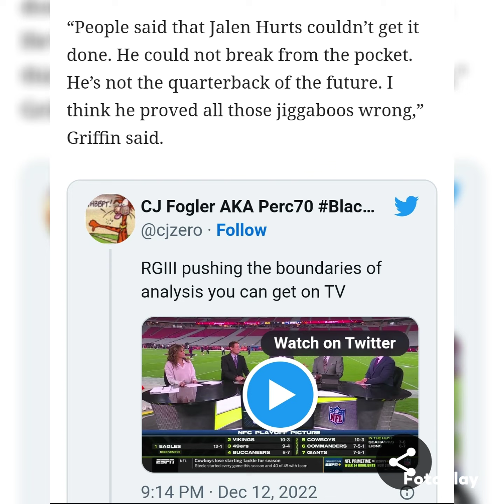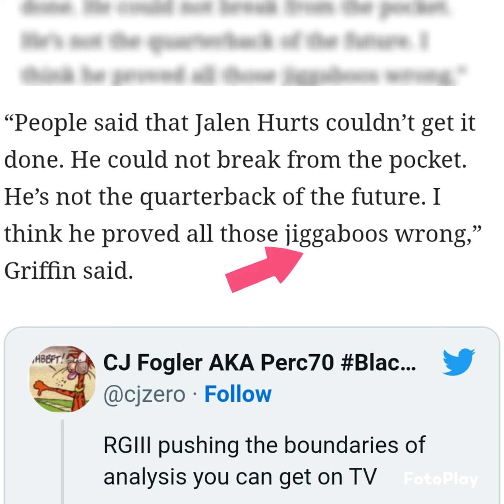Dancing a Jigg